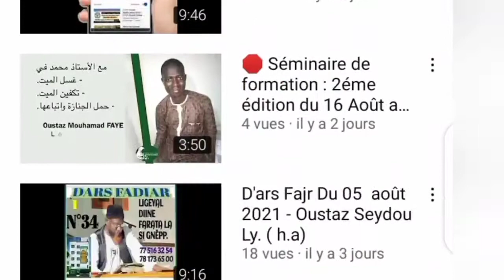D'ars Fajr Du 10 Août. 2021 - Ak Oustaz Seydou Ly. (H.A)